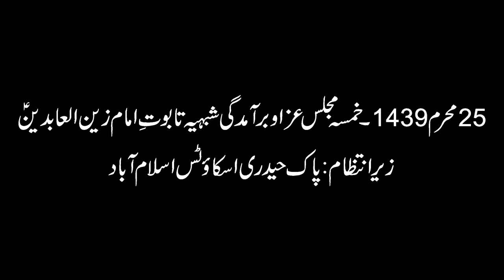25 Moharram 1439 - Matmi Dasta Anjuman e Ghulaman e Batool Islamabad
25 Moharram 1439 - Majlis e Aza Jalos wa Baramdagi e Taboot e Imam Zain ul Abideen A.S
Matmi Dasta Anjuman e Ghulaman e Batool Islamabad
Organize : Pak Haidery Scouts Islamabad
Venue : Markazi Imambargah Islamabad

Fidayan E Hussaini